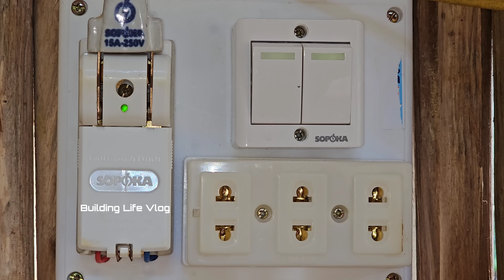Helping a 15-year-old single mother pull electricity for lighting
Helping a 15-year-old single mother install electricity for lighting